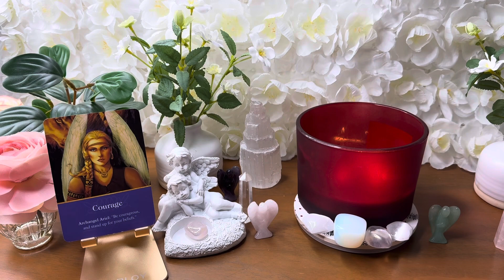ದಿನ_ಟ್ಯಾರೋ Today’s Daily Tarot 27 February 2024 kannada tarot reading divine angel guidance😇🙏💕